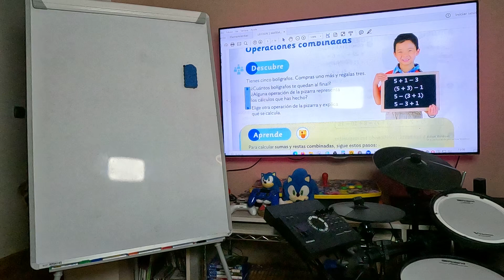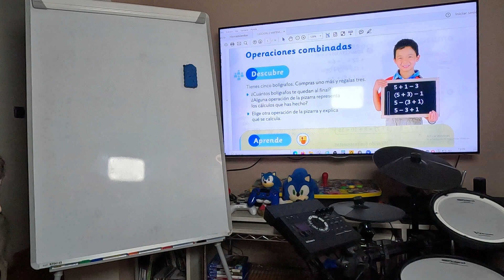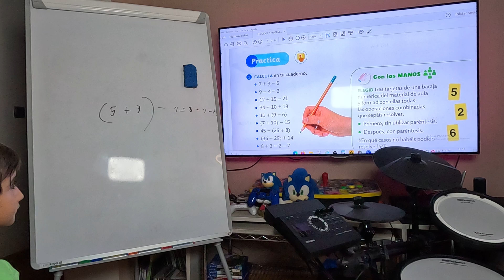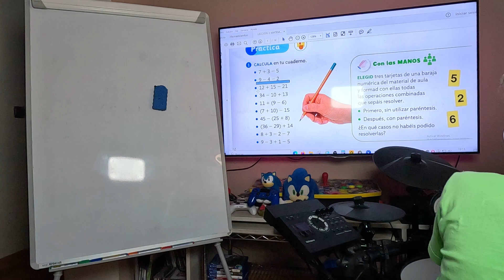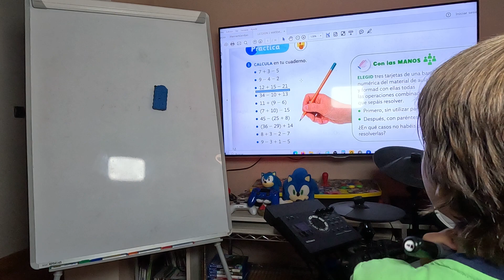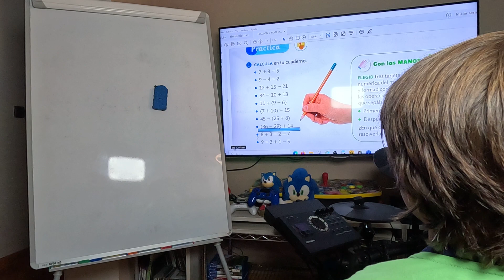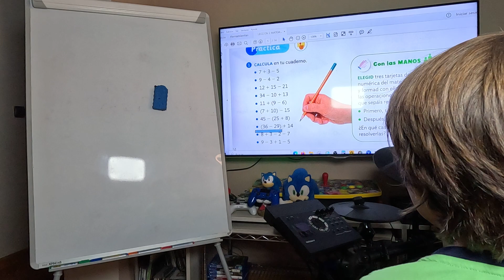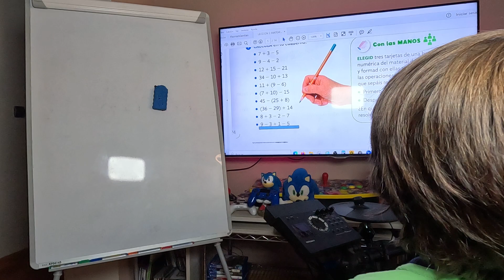2 OCTUBRE 2023 L Matemáticas 13# operaciones combinadas de sumas y restas página 24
2 OCTUBRE 2023 L Matemáticas 13# operaciones combinadas de sumas y restas página 24 Santillana 4º Primaria